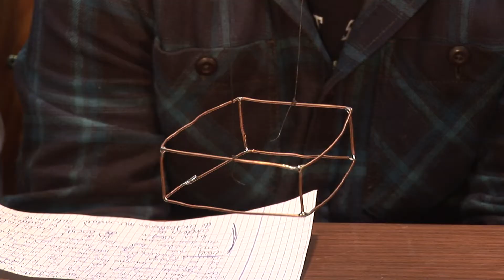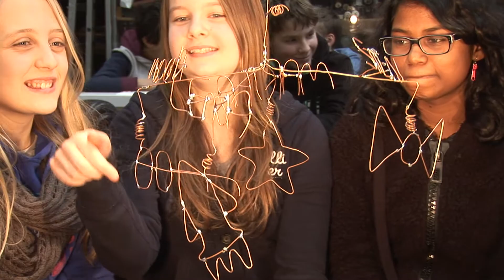Broederschool Sint-Niklaas : Solderen 2013 deel 1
Broederschool Sint-Niklaas
Techniek bij de Broeders
Vrije constructies 2013 (solderen)
Promotie 2018